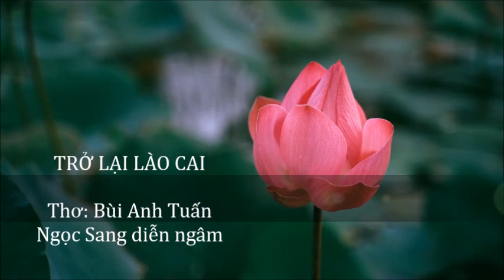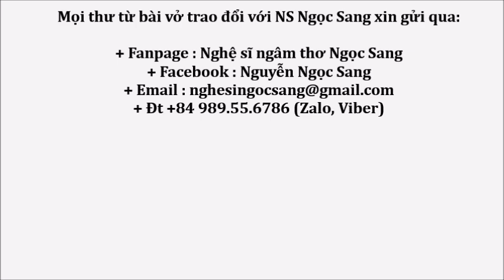Thơ Bùi Anh Tuấn-TRỞ LẠI LÀO CAI-Nghệ sĩ Ngọc Sang diễn ngâm